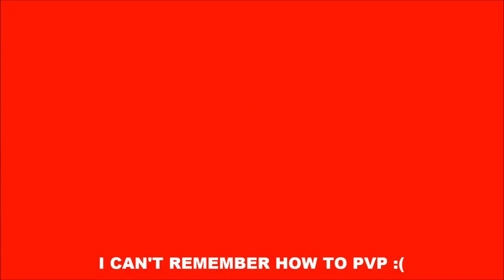Minecraft Hunger Games Chaos I've forgotten how to PVP {27}